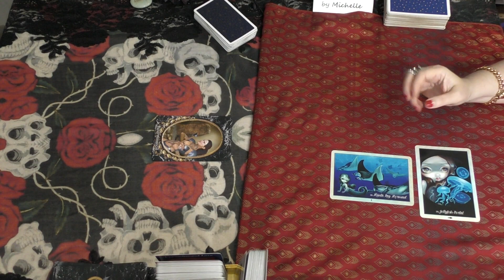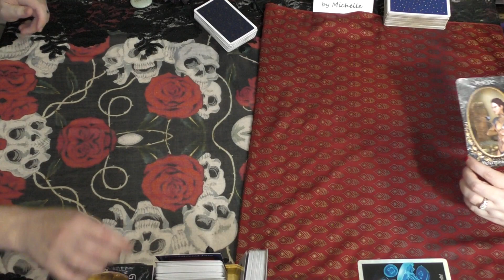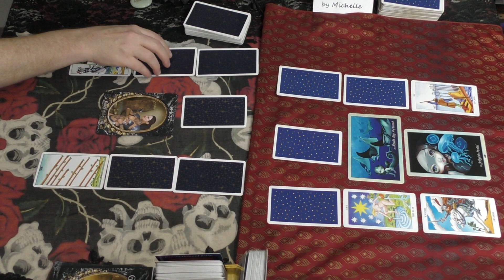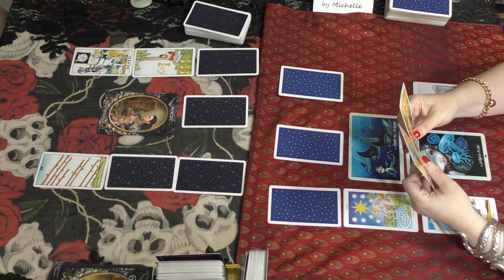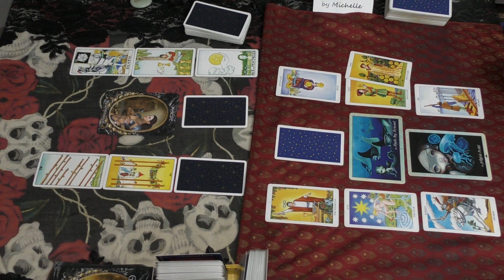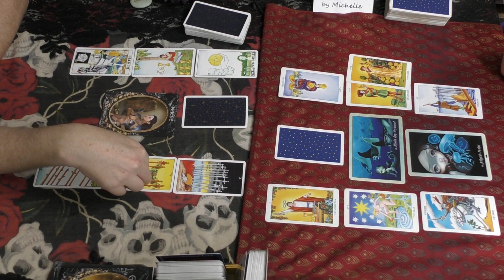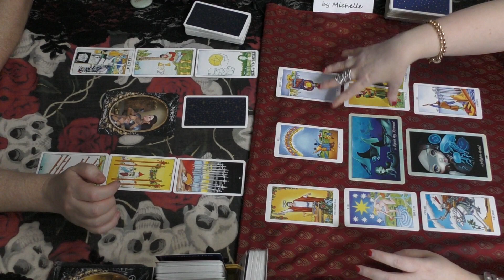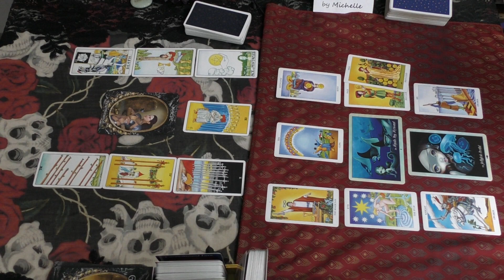PISCES NOT GOING TO BE A SCAPEGOAT! He Said She Said AUGUST 2019 Tarot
Decks used in this video:

Universal Waite Tarot - S. Kaplan, P. Colman-Smith
Dark Goddess Oracle - B. Meiklejohn-Free & F. Kate Peters
Myths & Mermaids Oracle - J. Becket-Smith & A. Logan etc.